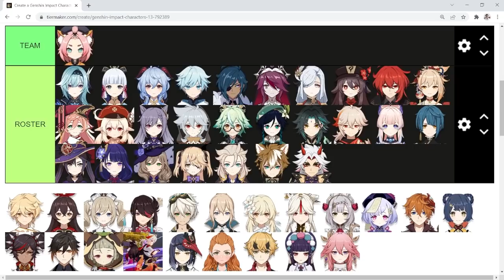PANDUAN DIONA TERBARU DAN TERLENGKAP! Build, Artifact, Senjata, Tim | Genshin Impact Indonesia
Halo semua! Video kali ini gua menjelaskan panduan untuk Diona. Diona adalah karakter support bintang 4 yang mana support yang dia berikan itu bisa dipake sama banyak karakter.

00:00 Intro
00:29 Peran Diona
01:01 Talent Diona (Skill & Burst)
04:02 Pasif Diona
04:47 Constellation Diona
06:45 Artifact Sets Diona
09:19 Statistik Artifact Diona (Jumlah ER & HP)
10:31 Senjata Diona
12:03 Komposisi Tim Diona (Banyak deh)
14:37 Penutup